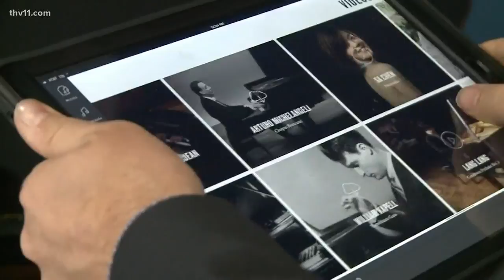Small Arkansas town home to Steinway Piano Gallery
THV11's Vanessa Paige spoke to the owner who is excited to get Arkansas musicians playing in the shop.